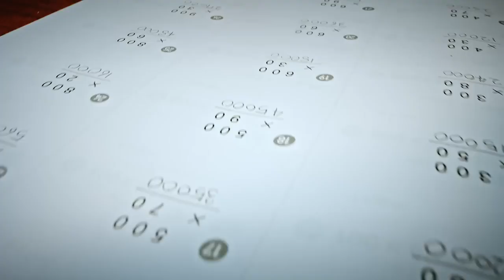비상교육 수학에 자신감을 붙이는 힘! '완자 공부력 계산력'편가로형_#비상교육#오광TV#Oh_KwangTV